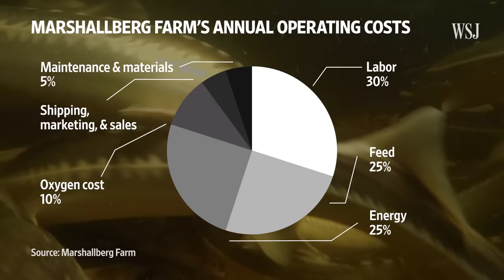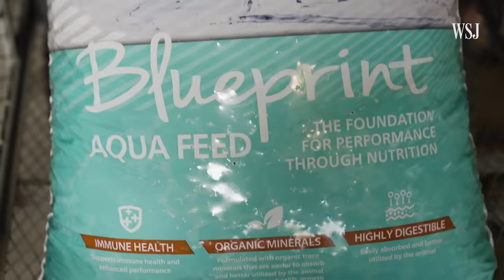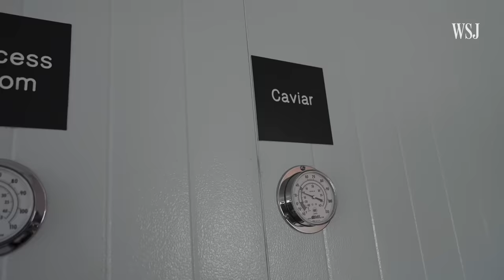How to Run a $10 Million Caviar Farm | WSJ Operating Costs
Marshallberg Farm in Smyrna, N.C., produces Osetra caviar. It cost them $10 million to build out and stock this facility to keep their fish living in indoor tanks, and their annual operating cost for necessities like feed, water and oxygen is about $500,000.

WSJ visited the sustainable farm to see how they raise 20,000 sturgeon until they are harvested for caviar production, which can take up to 10 years.

0:00 How much caviar can a single Osetra sturgeon produce?
0:45 How the farm keeps around 20,000 sturgeon alive
2:05 Why the fish are sorted by gender
2:55 How to tell which fish will produce caviar
4:58 How the sturgeons’ roe are harvested for caviar
6:41 Marshallberg Farm’s learning curve for producing Osetra caviar